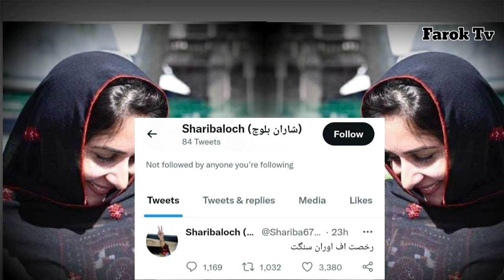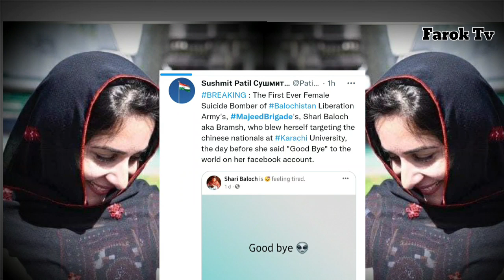Shari Baloch ( شاران بلوچ )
Who was Shari Baloch who allegedly committed suicide at Karachi University?
  Shari Baloch alias Burmash was a teacher in a government school and mother of two children.
 According to him, the family members did not want to speak to the media due to security concerns who "found out about the incident from the media and social media."
 A suicide bomber struck a van near the Chinese Institute at Karachi University on Tuesday afternoon, killing four people, including three Chinese nationals, and injuring four others, including a Ranger.
 Counter-terrorism (CTD) officer Raja Umar Khattab has confirmed that the blast near the Confucius Institute was a suicide attack, which was carried out by a young woman in a black burqa very close to the vehicle.
 According to Raja Umar Khattab, RDX or C4 was used for the blast.
 A CCTV footage released by police after the blast showed a woman waiting on the side of the road, and an explosion occurred as the van approached.
 After the attack, Majid Brigade of the Baloch separatist organization Baloch Liberation Army (BLA) claimed responsibility for the attack on Twitter, claiming that "the suicide bombing was carried out with the help of a woman."
 The alleged suicide bomber was later identified as Shari Baloch, and two photos of her were released.  One of the pictures shows Shari Baloch with two children.
 A relative of Shari Baloch said, “Shari was about 30 years old.  He did his M.Ed from Allama Iqbal Open University in 2014 and his Masters degree in Zoology from Balochistan University Quetta in 2015.
 A relative of Shari Baloch added, “In 2019, he (Shari Baloch) got a government job in the education department of Balochistan and until the last moment, he joined a government school government of Kalatak Union Council, about 20 km from Turbat, Balochistan.  The girls were working as teachers in the middle school.
 "Shari Baloch was a mother of two, including a son and a daughter," he said.
 According to a relative of Shari Baloch: 'It is being said on social media that some members of Shari Baloch's family were missing so they took such a step to take revenge but not a single person in his family is still alive.  She was not missing, she was ideologically committed to her organization, so maybe she took such a step.
 "Everyone in the family is educated and part of the bureaucracy, and her husband is a doctor," she says.
 "She has been with BSO Azad since her college days," he was quoted as saying.  He later joined the Majeed Brigade of the Baloch Liberation Army (BLA).
 A tweet went viral after the Karachi University blast, in which a user named Sharan Baloch wrote in Brahui:  Which means "she's leaving, but this company will continue."
 The attacker's statement was made by Majid Brigade of Baloch Liberation Army (BLA).  Shari Baloch's relative confirmed that this is his Twitter account.
 The introduction to the account states that she had an MSc in Zoology and an M.Ed and M.Phil in Education, which led some social media users to claim that she had been a student at Karachi University.
 However, a Karachi University spokesman confirmed that after such rumors surfaced on social media, the university administration called the Home Department staff back after the holiday to check the records so that it could be ascertained.  Wasn't she a student of Karachi University?
 According to the spokesperson, there is a record of another student by the name of Shari Baloch but their record could not be found.
 In this regard, the police officers tried to find out about Shari Baloch but according to these officers the investigation is in very early stages and their investigation is still going on. He insisted that it would be premature to say anything at that time.
 The separatist Baloch Liberation Army (BLA) has in the past opposed Chinese investment in Pakistan, saying it does not benefit locals.
 This will be the first time a female militant has carried out a suicide attack by the BLA. Like the Pakistani Taliban, the group has targeted Chinese nationals on several occasions.
 If you like the video, your one click will work magic for us per Amanullah